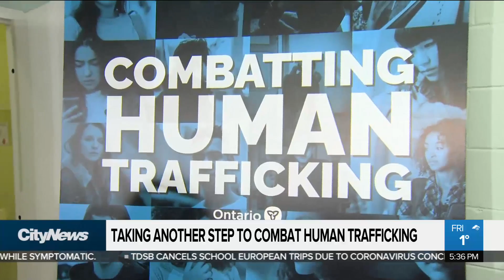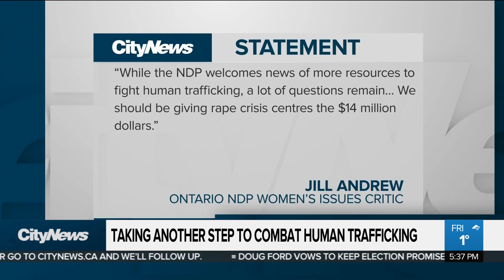Ont. pledges $202 million towards human trafficking strategy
Ontario is pledging $202 million to fight human trafficking. Faiza Amin with how the money will help victims, and how the announcement comes just days after the province was criticized for cutting funding for rape crisis centres.